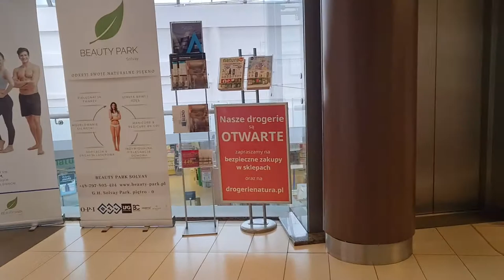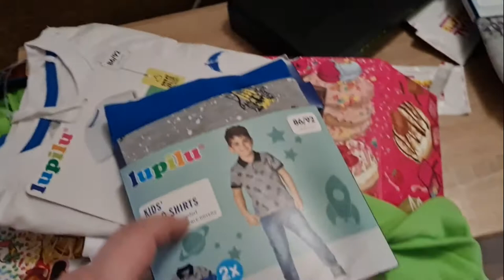VLOG: 🎬pierwsze gołąbki zaliczone....oraz wizyta w royal donuts 🍩🍩 🎬